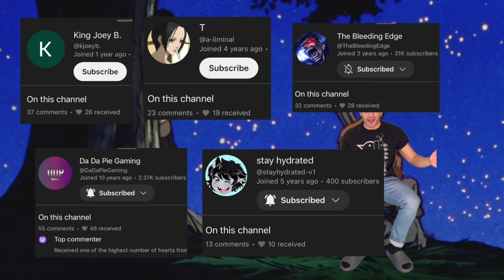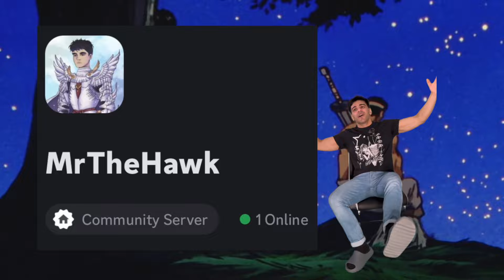Who Are Ash Ketchum's STRONGEST Rivals?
Throughout Ash Ketchum's journey to become a Pokemon Master, he's faced many strong rivals and Pokemon. Let's find out which three rivals in the Pokemon franchise are his strongest opponents! Pokemon Paul

0:00 Intro
0:55 Rival 3
6:35 Rival 2 (HEAR ME OUT)
15:03 ASH'S STRONGEST RIVAL